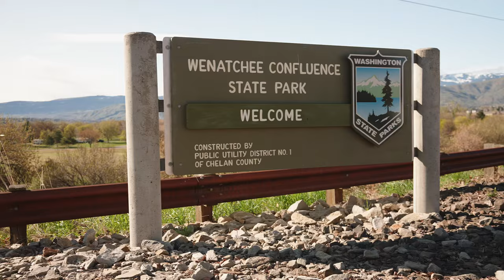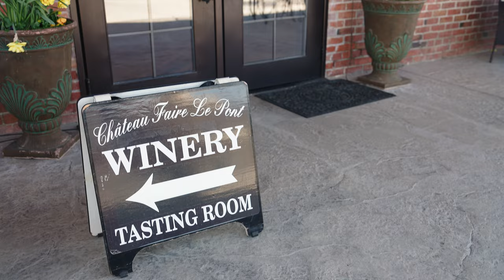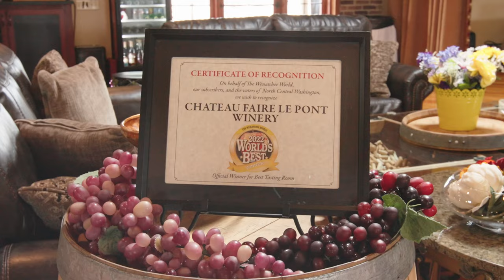Chateau Faire Le Pont Video Music Only for Sotheby's International.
Chateau Faire Le Pont Video: with music only for Sotheby's International Website.